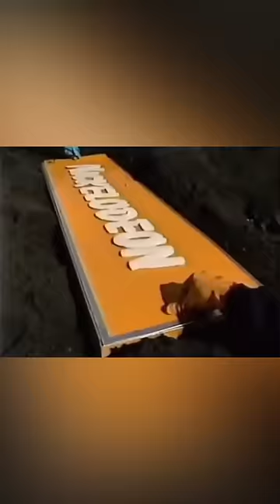TIME CAPSULES WAITING TO BE OPENED!